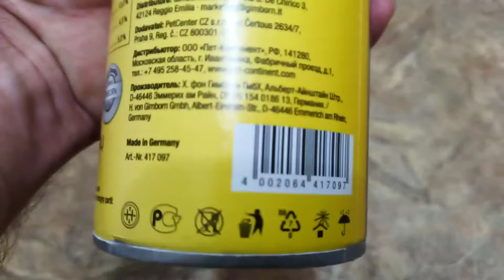Gimpet Malt-Kiss 600 шт в виде «поцелуйчиков» для выведения шерсти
Витамины Malt-Kiss с ТГОС в виде «поцелуйчиков» благодаря входящим в их состав натуральному ароматному солоду, специальному жировому компоненту, балластным веществам и деривату молочного сахара с повышенным содержанием ТГОС избавляет Вашу кошку от проблем связанных с отрыгиванием образующихся в ее желудке комков шерсти.